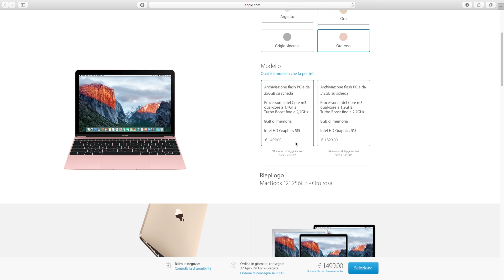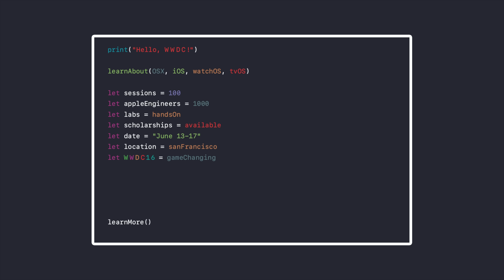WWDC 2016 (iOS 10), New MacBook - Novità!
CANZONI

Canzone Intro: ASDFMovie song
Canzone video: Jason Farnham - Locally Sourced

SEGUITEMI QUI